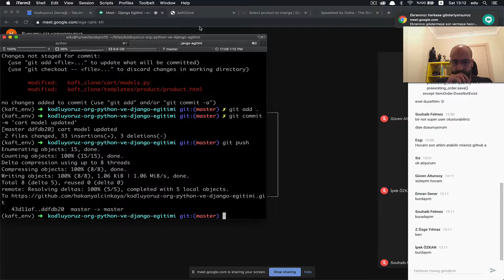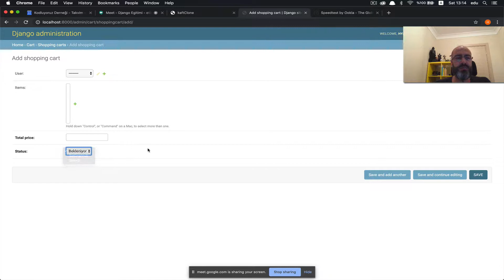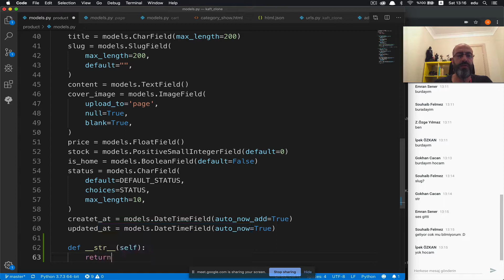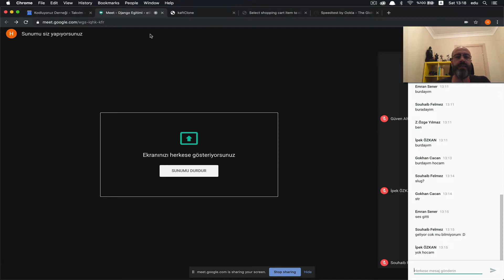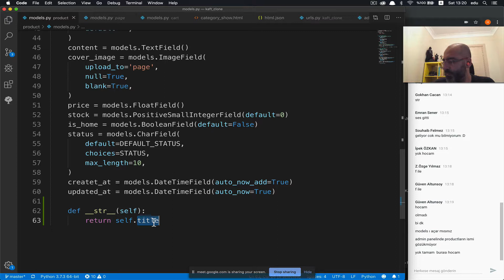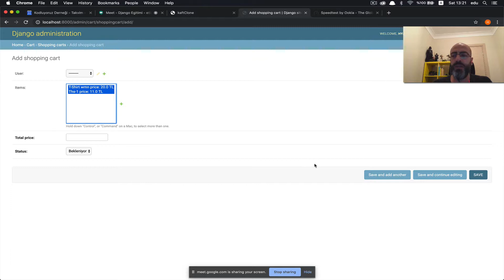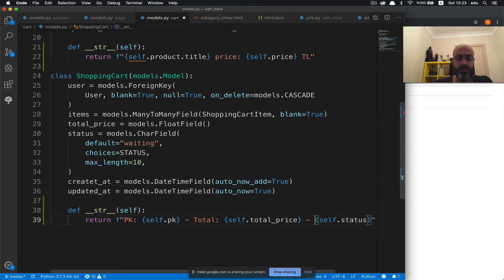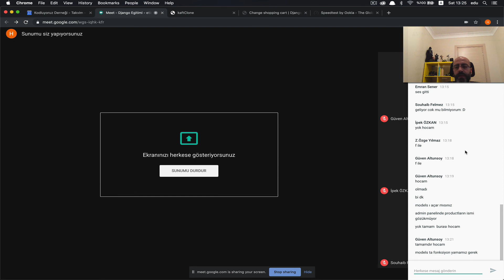20. Oturum - Django ile E-Ticaret Sitesi Nasıl Yapılır - Models Düzenlemesi ve f-Strings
Video İçeriği:
Models içerisinde düzenlemeler ve f-Strings kullanımı

Not:
Eğer video içeriği ile başlıklar uyuşmuyorsa lütfen yorum yazıp içeriğin ne olduğunu bildirin, ben de elimden geldiğince düzenleme yapmaya çalışacağım

Django 2.x ile E-Ticaret sitesi yapıyoruz :)

Kodluyoruz.org'un organize ettiği eğitimimizde baştan sona birçok proje yaptık. Bu video serisi Django ile E-Ticaret sitesi geliştirme online oturumlarını içermektedir. Yaklaşık 12 oturum videosu yayınlanacaktır.